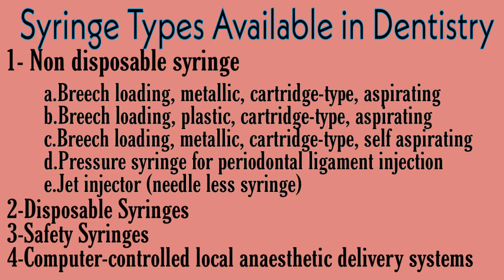Non disposable syringe | most commonly used Syringe in Dentistry | breech loading metallic syringe